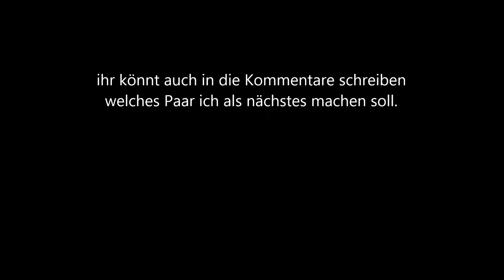Luisa & David - Sia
Hallo